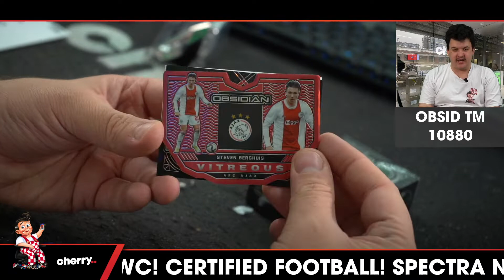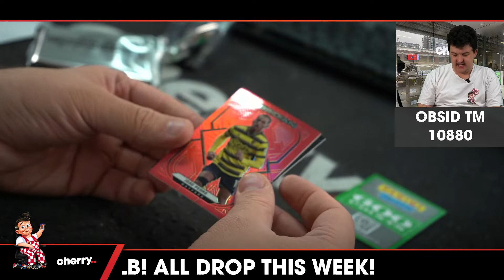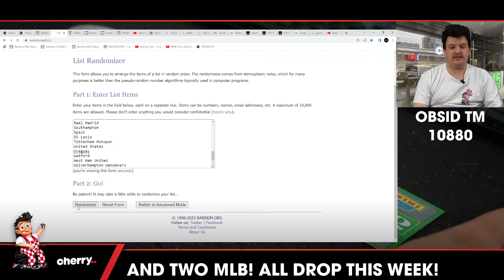21-22 Obsidian Soccer T-Mall 2-Box Break (Man U Giveaway) #10880 - Team Based - Oct 17 (5pm)